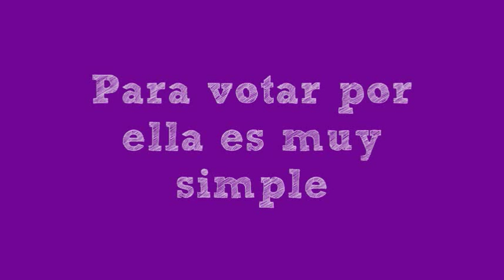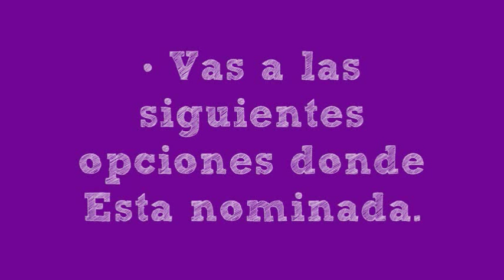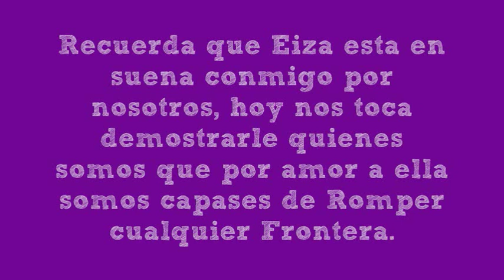Eiza Gonzalez (clara y Roxipop) vota por Ella!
Tu Chic@ que eres fan de eiza demuestralo votando no te tardas ni 5 minutos eiza tiene demasiados fans y pss no.. es onda que no la apoyemos, sabiendo que ella esta en Sueña Conmigo por todos nosotros. Solamente a nosotros nos falta ayudarla de esta mananera por favor sube la Foto si eres fan o si te gusta o simplemente si te gusta kualkier chiko de Sueña Conmigo. hoy por Eiza mañana por Otro..

Pasos:

2.- Registrate no tardas ni un min en hacerlo.
3.- Te diriges a la pestaña ke dice Vota, selecionas la opcion solista Latina del Año buscas a Eiza y al lado dereco de su nombre biene Votar.
4.- Le das en Regresar nuevamente y buskas las sig. dos categorias. y votas y listo es muy facil yo acabo de hacerlo no me llevo ni 4 min en hacerlo..

Votemos por eiza.. :)